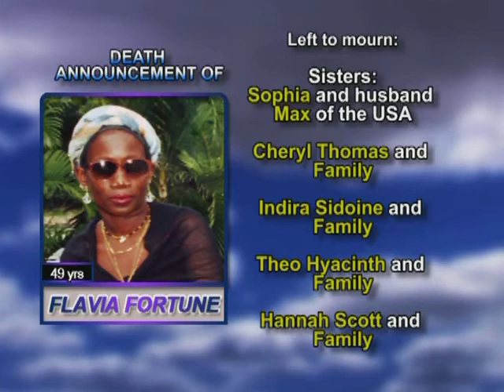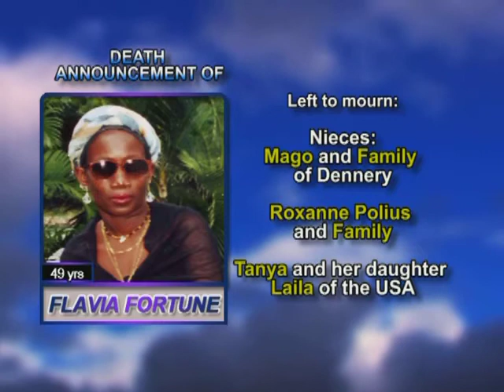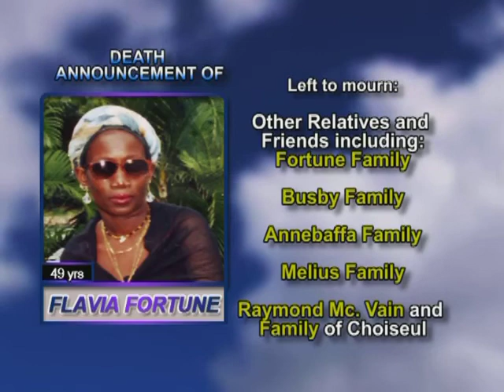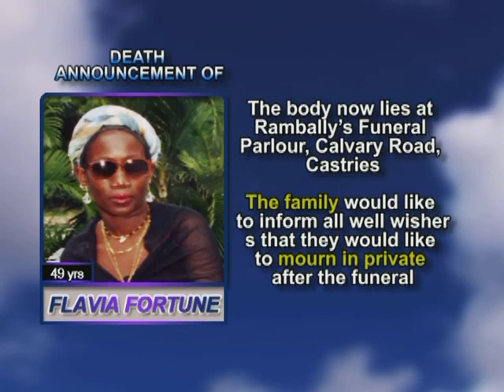Flavia Fortune long